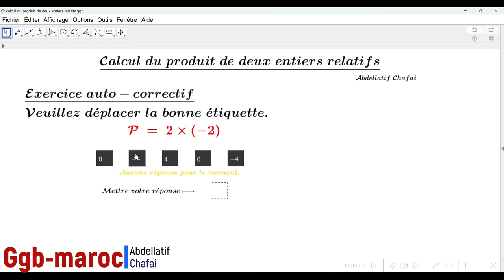Exerciseur geogebra : Calcul du produit de deux entiers relatifs